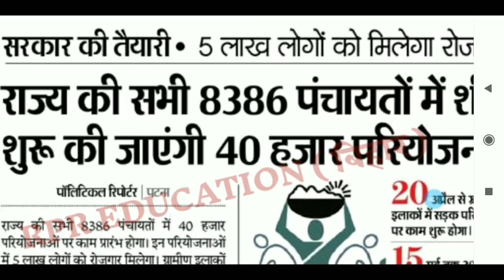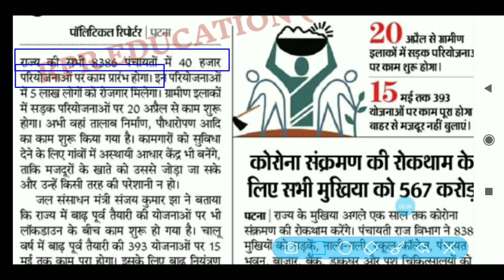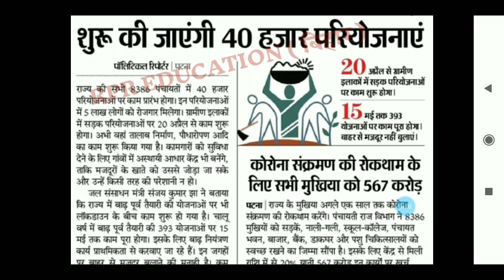बड़ा ऐलान बिहार सरकार| Berojgar को Rojgar| 5 लाख रोजगार 2020, CORONA के वजह से सरकार का फैसला 2020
●Hello
Dear Friends_Welcome To Our Youtube Channel-
RPR Education

●About this Video:- बड़ा ऐलान बिहार सरकार| Berojgar को Rojgar| 5 लाख रोजगार 2020, CORONA के वजह से सरकार का फैसला | bihar job 2020

Hindi ( MCQ )
Download PDF file
LINK - Soon.
➤JAn to March 2020 FULL MONTH PDF
       link- Soon...
➤ALL DEo Written Examination SYLLABUS
600+ MCQ Questions & Answer

   Link- Soon

●Important Keyboard:-
bihar jobs vacancy 2020
panchayati raj vibhag vacancy 2020
bihar sarkari job vacancy
bihar panchayati raj vacancy 2020
job in bihar 2020
panchayati raj job
panchayat teacher vacancy
Bihar current jobs, bihar latest job,Bihar Govt job 2020_Biharjob,bihar level job in bihar, bihar government job 2020,bihar vacancy

 My Gadget
My Mic
My Mobile
My Laptop